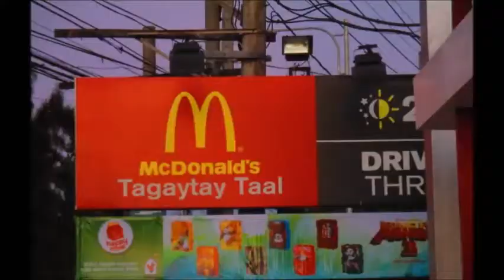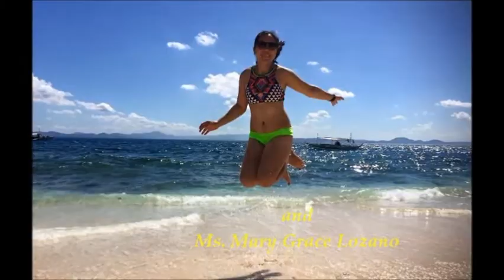PROJECT HOURGLASS - PART 1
PROJECT HOURGLASS - THE HORIZON OF TIME  is the first team building adventure of Talktalk Planners and Business Analyst. Lead by Planners' Manager Ms. Mary Grace Lozano. Entirely filmed in Munting Buhangin Resort in Batangas City, Philippines